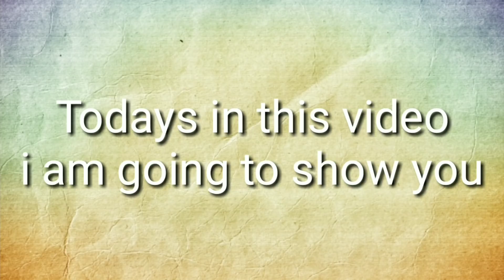बेथुको साग बनाउने तरिका how to make bethe ko saag in nepali/simple cooking | by sajilo kitchen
बेथुको साग बनाउने तरिका how to make bethe ko saag in nepali/simple cooking,bethuwa saag recipe
यो भिडियोमा बेथेको साग बनाउन सिकाइएको छ
Ingredients सामाग्रीहरु
2-3 nos green chili
2-3 nos dry red chili
1 nos onin
2 nos tomato
salt to taste
1 tpsp oil
2 cup bethu saag [ spinach ]